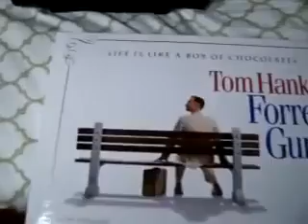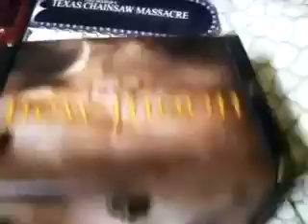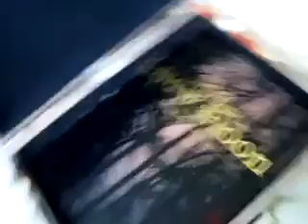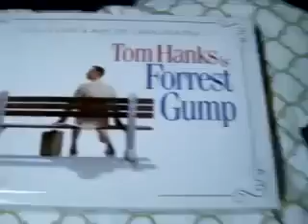TheH0RR0Rman's DVD Update: More Really Cool Editions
Showing off some more of my really cool special editions.